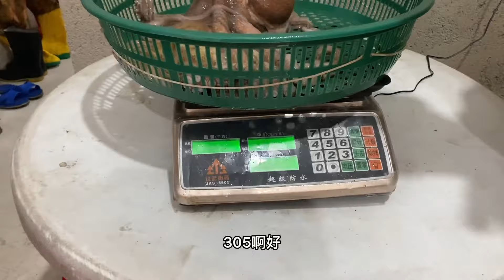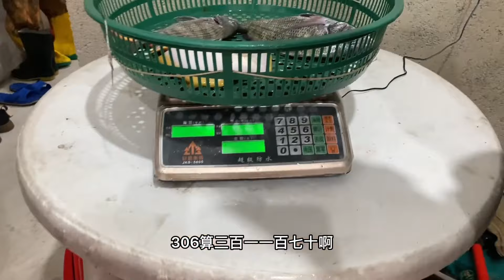冒着大雨盘坑，十几斤魔鬼鱼轻松进桶，大赚5800【赶海阿生】